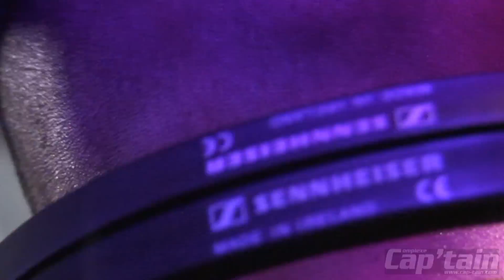Hard Generation Party 2 @ Cap'tain (Official)